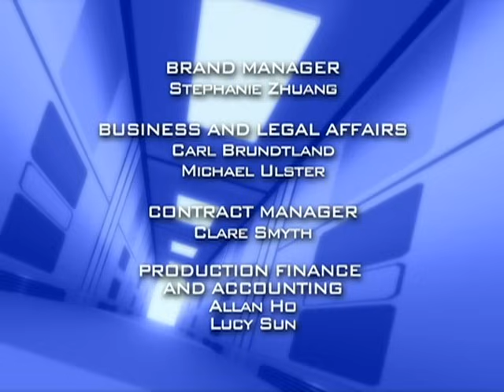Beyblade: Metal Masters | Fera Selvagem À Solta - Ep. 100 | PORTUGUÊS!